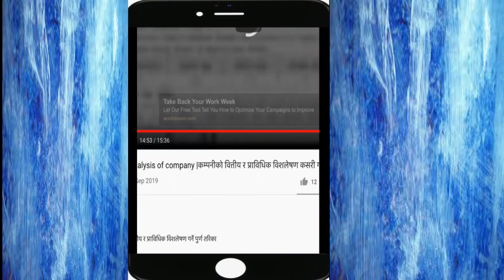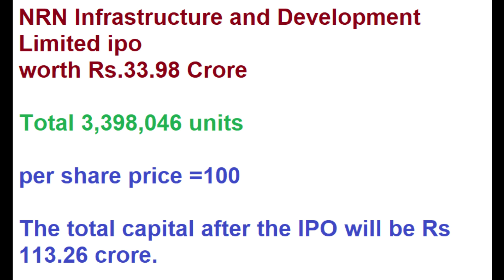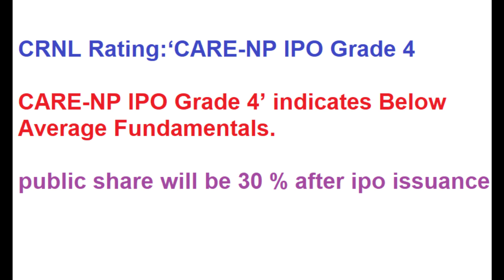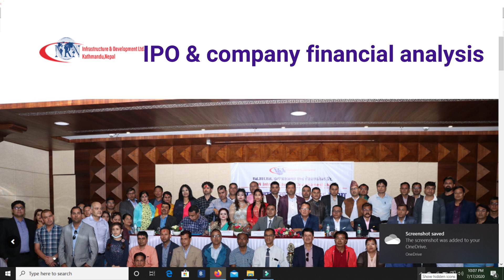NRN Infrastructure कम्पनीमा 2 गुना बढी आवदन,बित्तीय अवस्थार कती किता पर्र्छ |NRN Infrastructure IPO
फेसबुकमा फलो गर्न तल दिइएको फेसबुक पेज लाइक र फलो गर्नुहोस|Follow global sanjay on facebook page

nrn infrastructure development limited,nrn ipo,nrn infrastructure development company limited,
nrn infrastructure company nepal